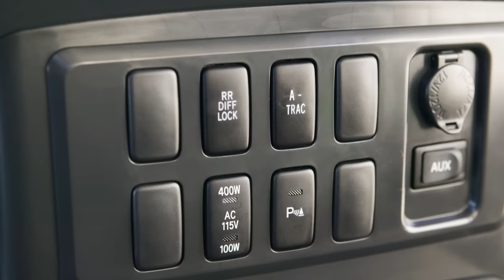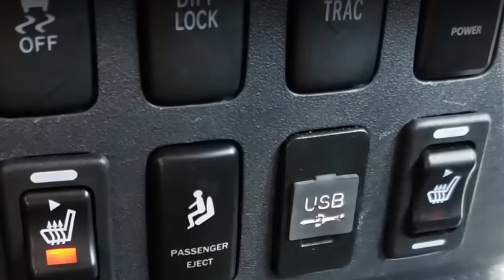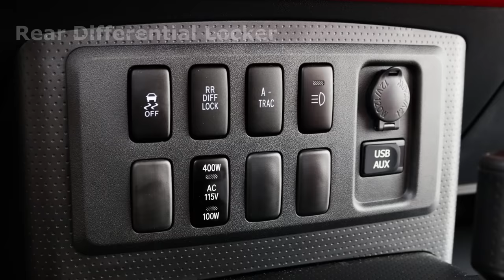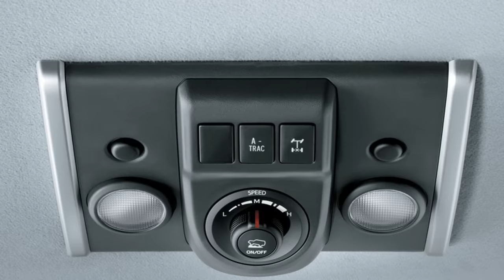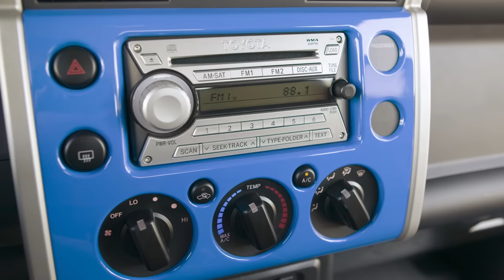Why the FJ Cruiser is so Great! - Why to Buy an FJ Cruiser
Hey everyone! Welcome to another informational FJ Cruiser video! In this one I wanted to dive into all the reasons why people love their FJ Cruisers and why you should buy one if you haven't already! Hopefully this video is enlightening and helps you with that decision. I know I love mine, and maybe you will too!

For an amazing community of fellow FJ Cruiser owners be sure

And here are the time stamps for the video to help you navigate easier:
0:00 - Intro
1:22 - Exterior
5:00 - Interior
7:29 - Performance
9:38 - Off-road
11:42 - Simplicity & Features
12:46 - Community
13:47 - Conclusion

Thanks to those whose video footage or photographs I am borrowing and using in this video and also to the artists of the music I use in the background!